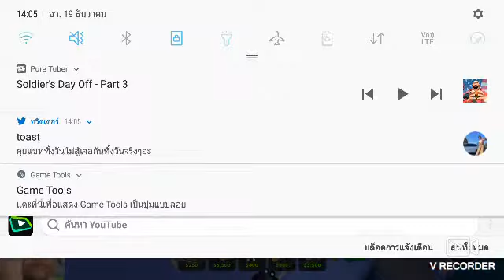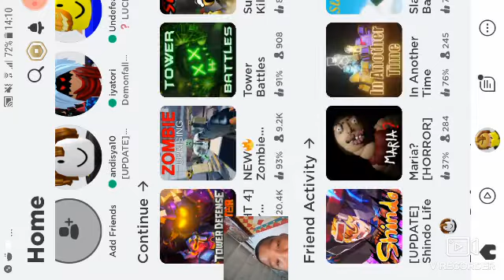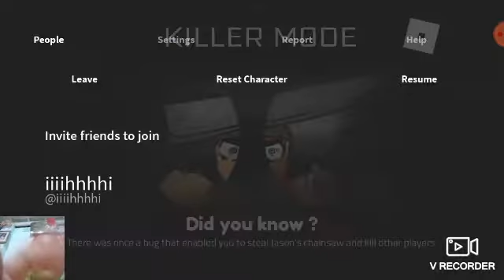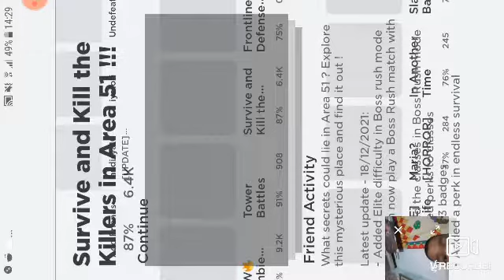roblox tds& survive and kill the killers in area 51